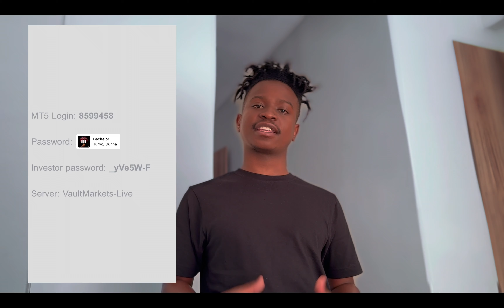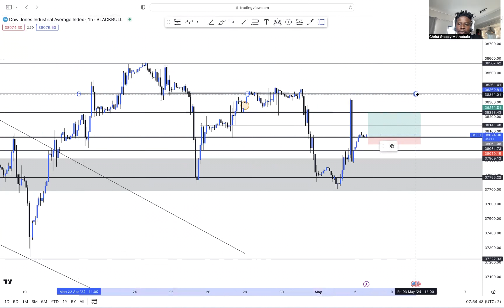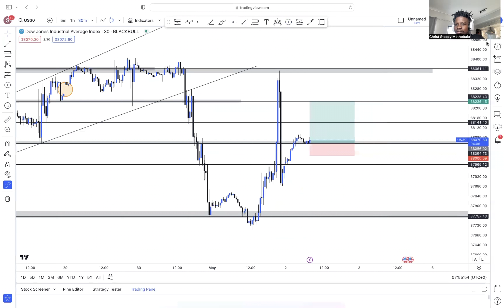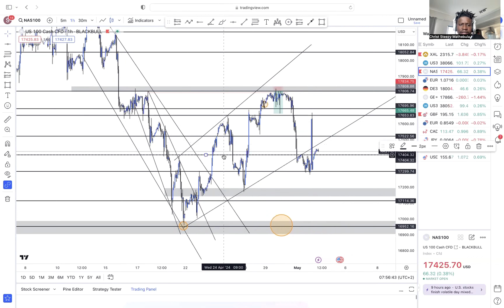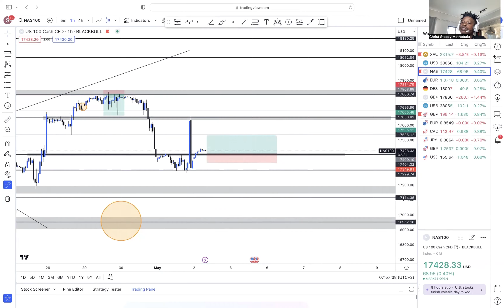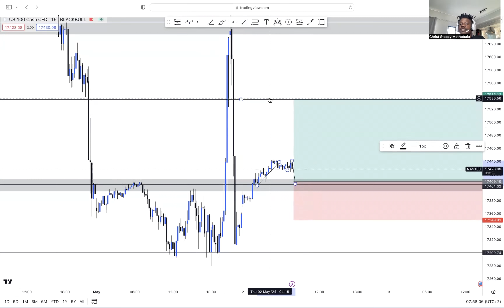TRADING US30 AND NASDAQ INVESTOR PASSWORD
🚀 FREE TRADING SEMINAR – REGISTER NOW!

📊 NASDAQ & US30 Weekly Update + NFP Insights!

Your engagement helps us grow and empower more people. Let’s build this community together! 🙏